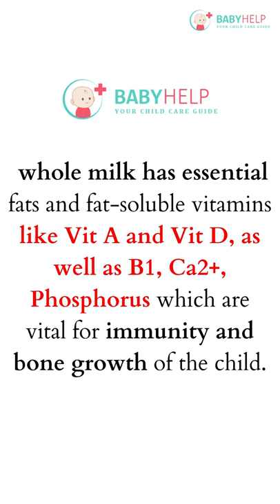Best Milk For 1 year old child | Full Cream Milk Vs Toned Milk for Babies? | Dr. Sandip Gupta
Full cream milk and toned milk are two types of milk that are available in the market. Both of them are rich in nutrition. Full cream milk is said to be the best milk to give babies. But toned milk is also good for babies. Which milk is better for babies? Watch the video to know why.

☞☞Videos you may be interested in :
📌 Complementary feeding for infants 6 to12 months | Weaning baby at 6 months best first foods for baby
📌 How to Manage Cough and Cold in Children at Home Remedies | Role of Nasal Drop, Nebulizer, Steam inhale
📌 How to take care of babies during fever? | Fever In kids - Best Home Remedies by Dr.Sandip Gupta